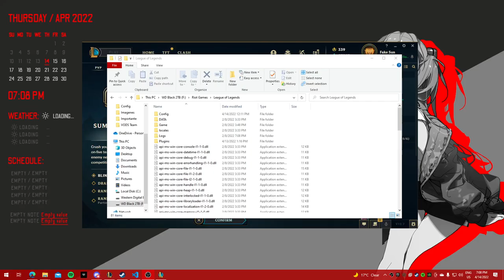Rek'sai Instakill BUG Patch 12.7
Instakill bug footage from BR player Thifel13 (OPGG This player's been exploiting this bug recently and I've never seen anything similar before so I wanted to share it.